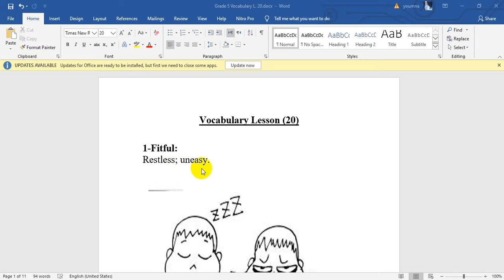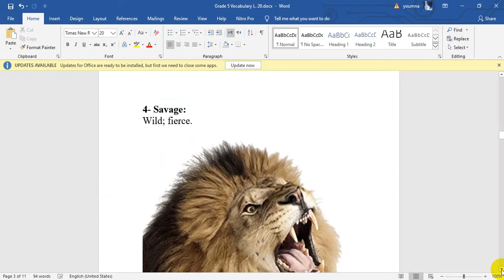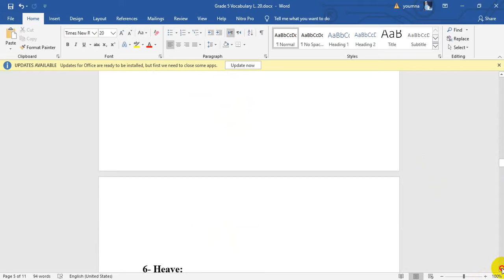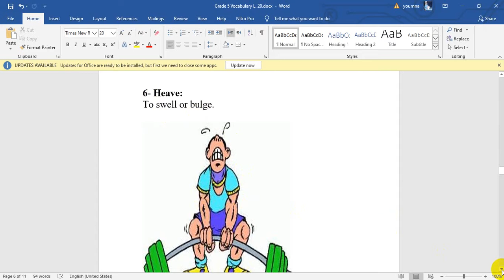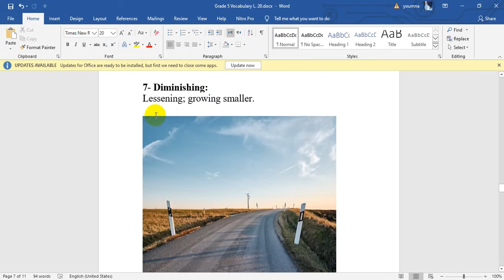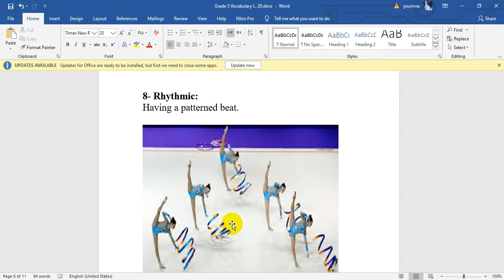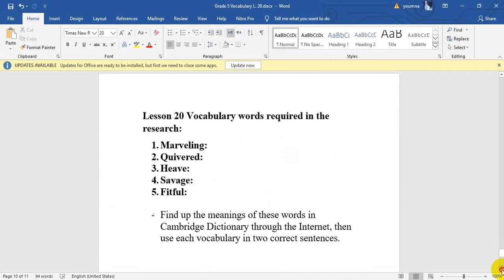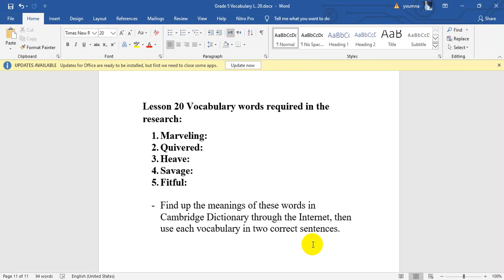Grade 5 English Vocabulary L. 20 / 12-05-2020